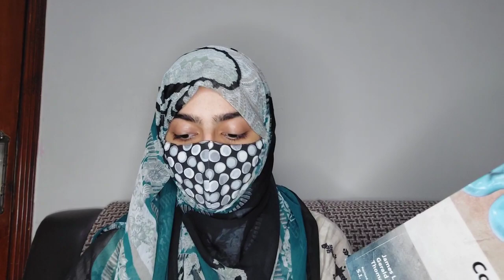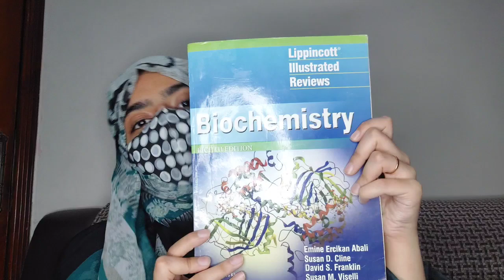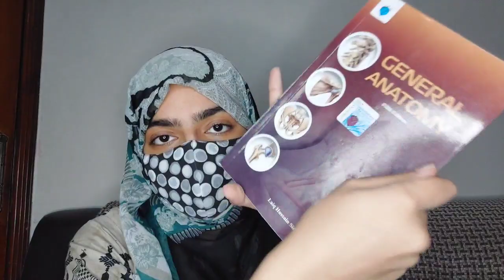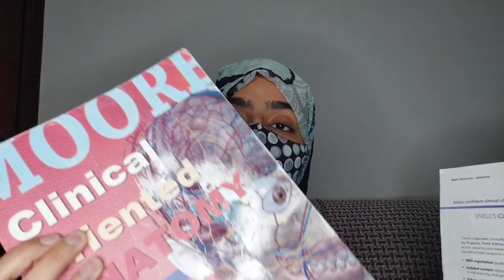Study Routine for BDS 1st year students | Do's and dont's for Medical students | The Khan Vlogs